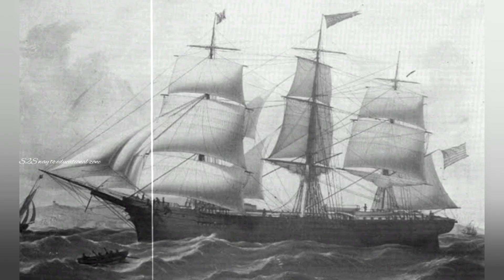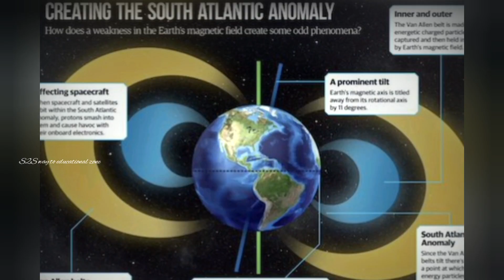⚡ బెర్ముడా ట్రయాంగిల్ వద్ద జరిగిన ఓడలు అదృశ్యాలు వాటి వెనుక ఉన్న రహస్యాలుunknownfacts